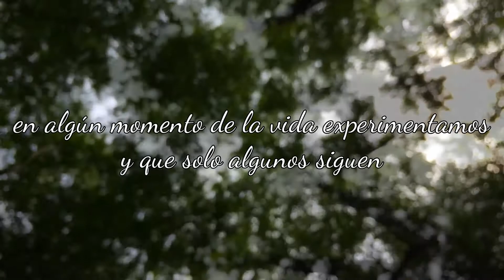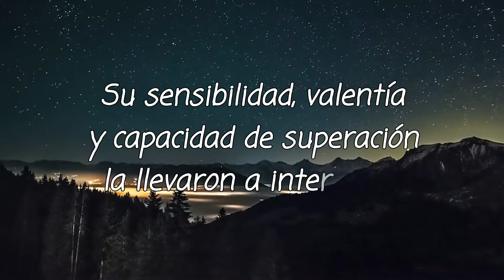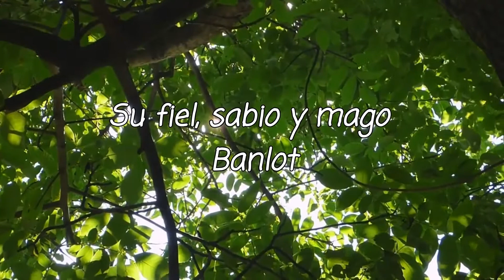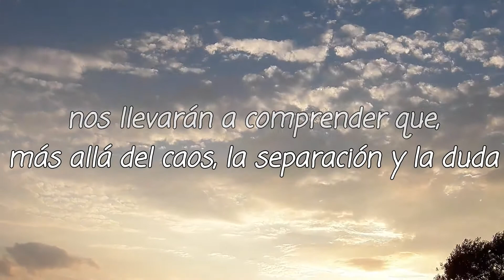Booktrailer ZENIA Y LAS SIETE PUERTAS DEL BOSQUE de Mar Deneb 📖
Zenia es una joven del Condado de Tresla que se siente asfixiada por la monotonía de la vida en Larimor, su pequeña aldea, de la que desea con toda su alma escapar.

Pero una decisión tan inhabitual entre sus gentes y a la vez crucial para ella, la sumergirá en un mar de dudas y miedos, de los que su veterano y sabio amigo Banlot sabrá alejarla, comenzando juntos una experiencia vital que los transformará para siempre, a través de sus pasos por el Bosque de Plata.

A medida que se adentren en él, surgirán personajes inesperados ―los pequeños y encantadores kramitas, el noble y valiente Brances―, seres mágicos y fascinantes ―las luminosas shajas, el fiel shirim―, amigos de la tierra ―hayas majestuosas, avellanos inspiradores, dorados arces, el árbol de la bella sonrisa― y sucesos turbulentos que truncarán un camino desconocido y que, finalmente, llevará a nuestra protagonista y sus acompañantes a salvar los escollos que la vida, sapiente mentora, le ofrecerá para crecer como guerrera interna, danzando libre a través de los ciclos de la tierra y sus elementos.

Toda una aventura que será un hermoso pretexto para ofrendar un dulce canto a la Madre Tierra, su hermosura, generosidad y sabiduría ancestral, en la que se librará la eterna lucha humana entre la oscuridad y la luz, entre el bien y el mal, que solo podrá ganarse atravesándolos, más allá, con la espada de la voluntad y la conciencia, y la semilla de la fraternidad eterna.

Esta autora tiene la habilidad de transportarnos a esos ricos paisajes descritos, donde la paz del lugar y la magia de sus habitantes te envuelven sin previo aviso, donde probablemente te olvidaste en algún recodo del camino un sentimiento, un detalle, una emoción, escondidos por cualquier rincón del bosque, al que anhelarás regresar, sumergiéndote de nuevo entre sus páginas.

Detrás de ZENIA Y LAS SIETE PUERTAS DEL BOSQUE (2016), de corte fantasioso y épico, hay mucho amor, sensibilidad y conocimiento. Reflexiones y mensajes de la mano de unos personajes que, con su personalidad particular, aportan a esta novela un acervo profundo de madurez, lucidez e introspección que tocan la fibra del lector.

Y es que, tanto en forma como en contenido, la belleza de la vida impregna sus páginas.

DEDICATORIA
A los Bosques y sus Moradores,
eternos compañeros del Hombre,
para que este reaprenda a dejarse inundar
por su magia y sabiduría,
que son infinitas…

MONTAJE: Mar Deneb.
MÚSICA: "La belle est au jardin d'amour" de Claire Pelletier y "Wedding Invitation" de Jason Farnham.